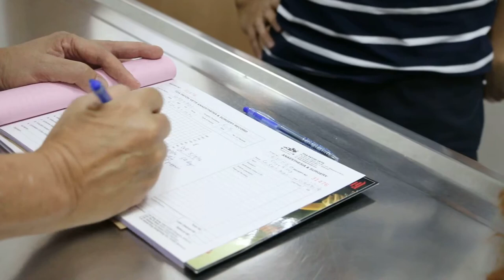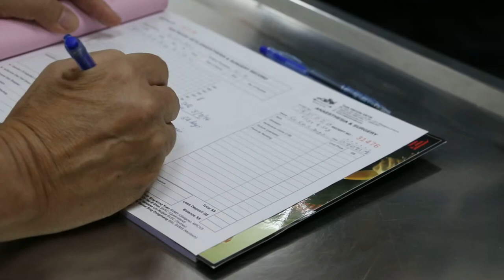Caesarean section poodle 64th day - history taking. Part 1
History taking is important as this is the first time I was consulted. The other vet had X-rayed and did ultrasound showed 3 puppies. He wanted to delay the Caesarean section by 2 more days as he was on compassionate leave.

But the owner came to Toa Payoh Vets. The vet should not rush into surgery without history taking as the pups may be dead by the 64th day. In this case, the pups were "dead" as they did not move or breathe when taken out by C-section, unlike normal pups.